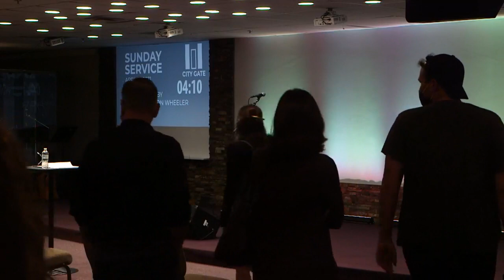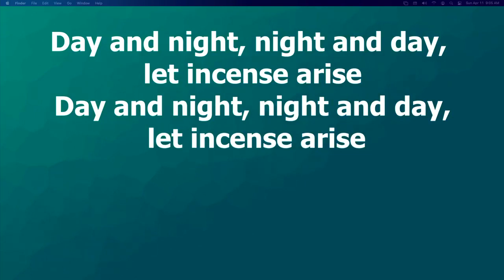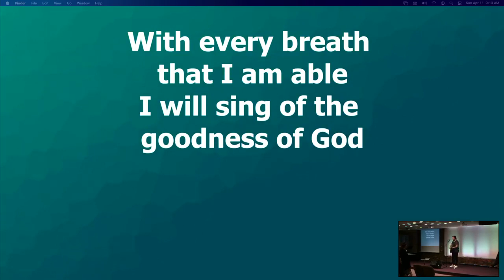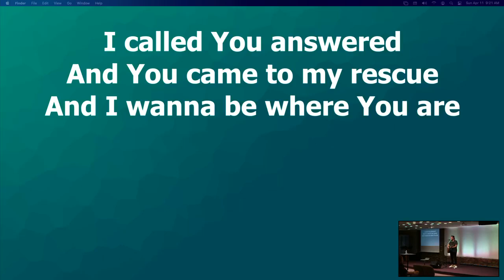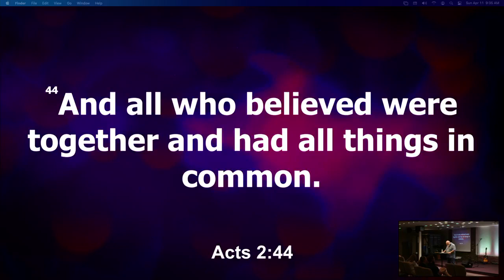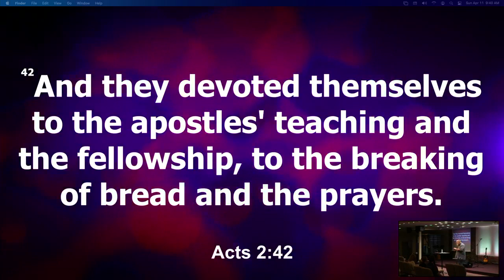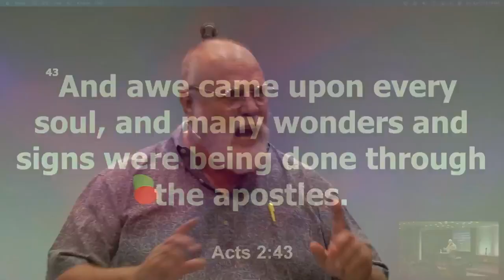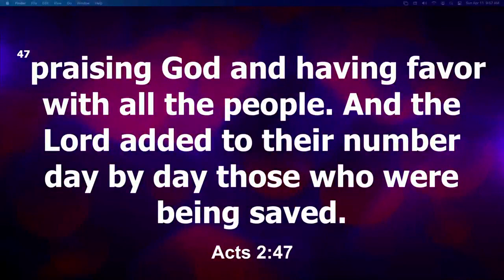City Gate OC Sunday Service - April 11, 2021